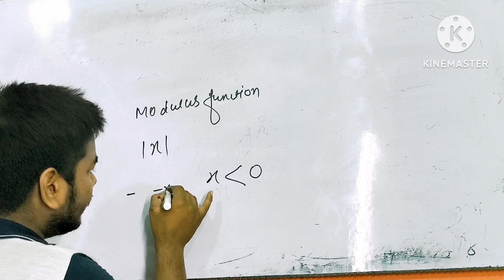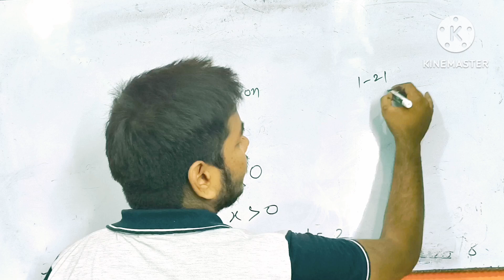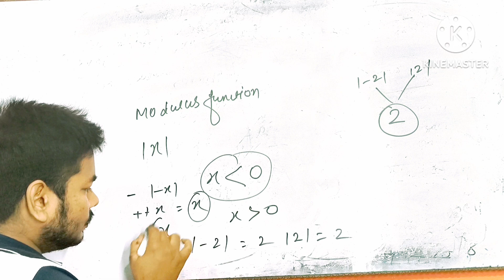#modulus function##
Ankit mathematics foundation .
.Gaya wale ankit sir .majestic teacher of mathematics ## ankit sir .Ankit mathematics foundation .Topic- #modulus function##